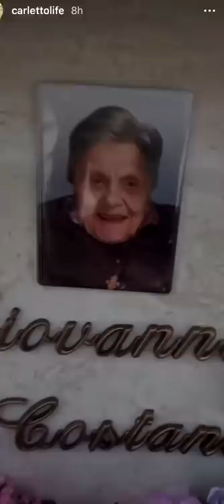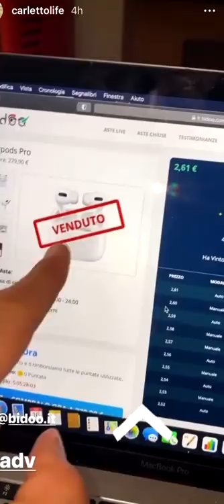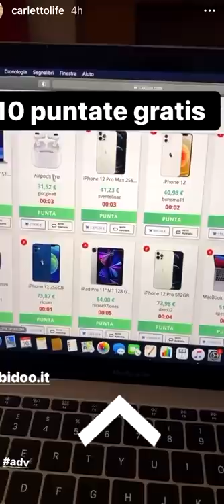Nonno Faustino non vuole che parcheggio la sua macchina! - Pausa pranzo con Carletto: Ep.187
Anche se il nonno ha da ridire, io gli parcheggio sempre bene la macchina! Si è un pò arrabbiato all'inizio ma poi alla fine abbiamo visto la partita insieme ed abbiamo goduto insieme della vittoria dell'Italia.